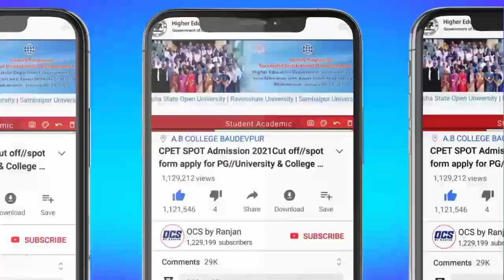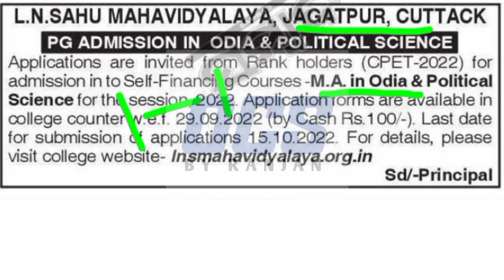CPET Spot Direct Admission 2022//Laxmi Narayan Sahu Mahavidyala PG Direct Admission 2022/LN College